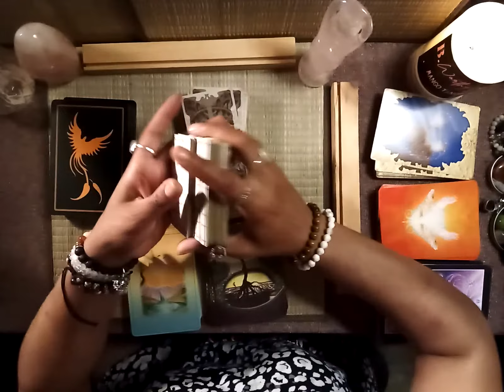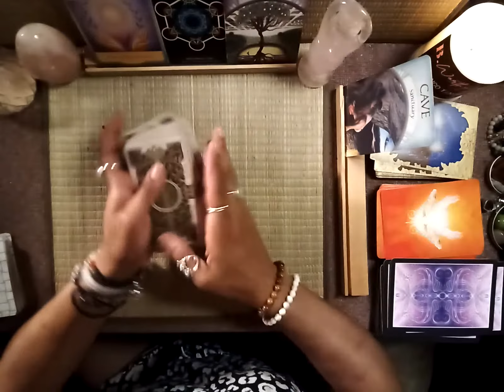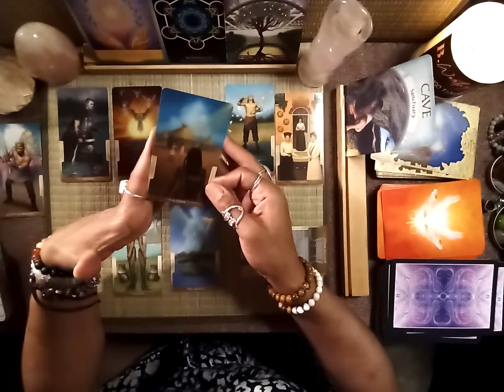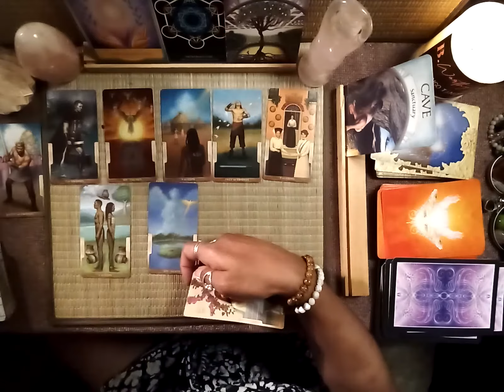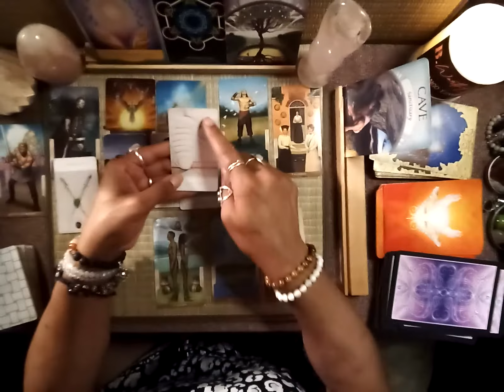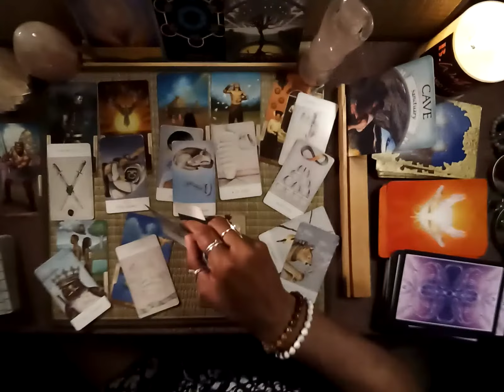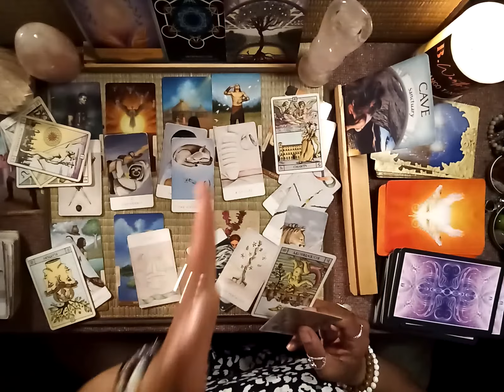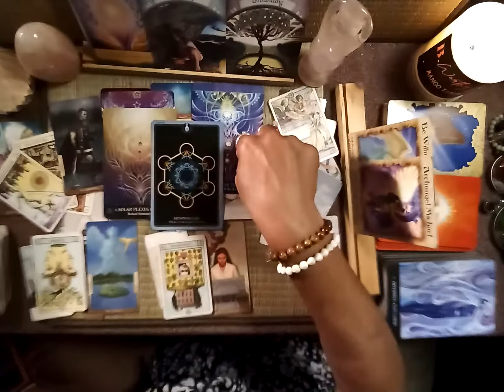Scorpio: July 5--11th. Spirit is here..The All Knowing Akashic Records..Expect Miracles get ready!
I appreciate you taking the time...I Truly love helping people navigate their upgrades.  My Card selection This Week:

Sacred Geometry
In-between Tarot
White Sage Tarot
Oracle of the radient sun
Therapy Angels
The Angel Guide
Earth Magic
Beyond Lemuria

Public comments are responded to with pleasure.  Keep it civil

As a Devine Channel, I am thrilled to relay what your Guides, Angels, or crossed-over loved ones want to help you understand.

Service Rates & Reading Offerings:
- $10/ 3 card,  via Text or Email
- $20/ 6 card, Phone, text, or email
- $44/30 min, 13 card via messenger/zoom
- $88/60 min, 26 card via messenger/zoom.  Recorded, private link sent.
*** Energy Healing must be discussed in advance and is available as an add-on to a reading plan for 90 minutes.  Can be done over two sessions

Thankyou and Many Blessings 💫✨💞